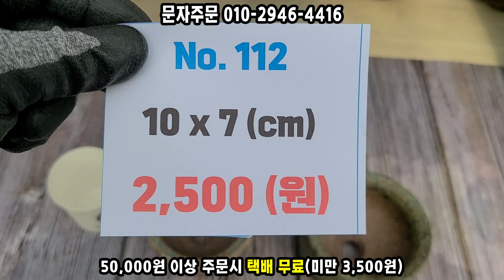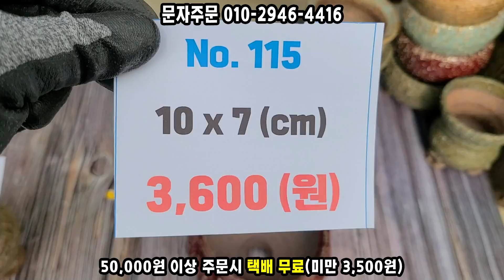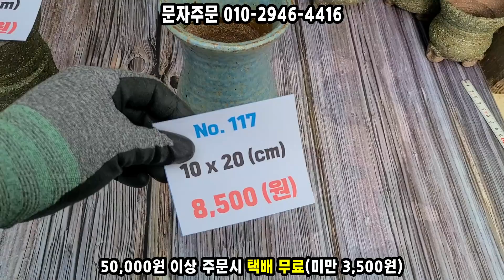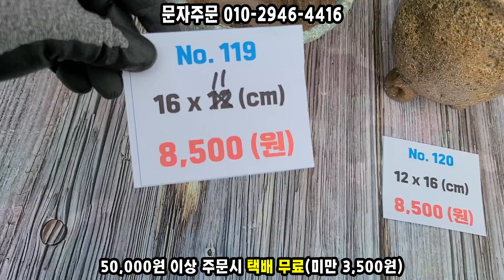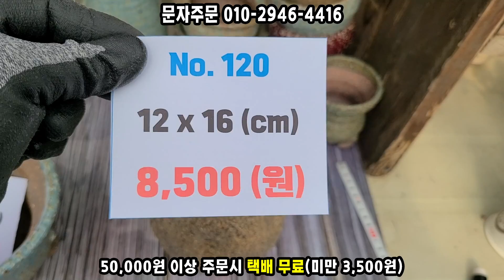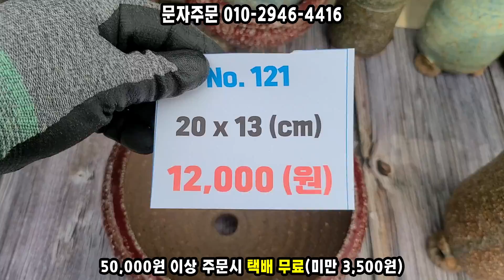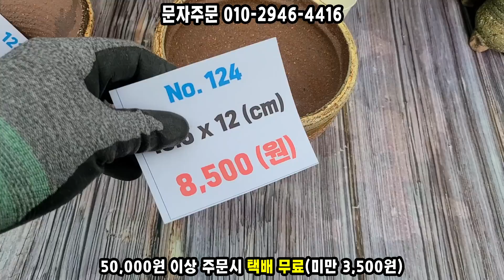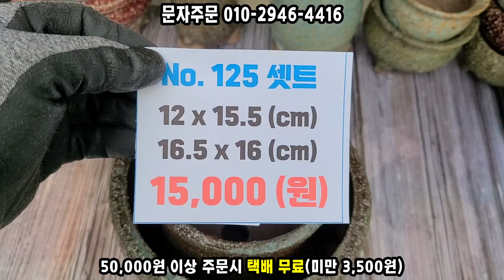(동국토기)꾸준하게 찾아주시는 국산수제화분 소개합니다! 실용적이고 가성비 짱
안녕하세요! 동국토기입니다
오늘은 꾸준하게 인기가 좋은 국산 수제화분을 소개합니다~
다양한 디자인과 크기 그리고 착한 가격으로 가성비가 너무 좋아요^^